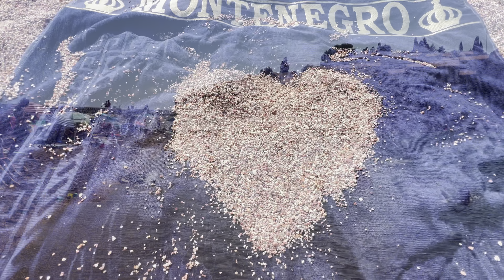SVETI STEFAN (4K Walking Tour August 2022) Montenegro 🇲🇪